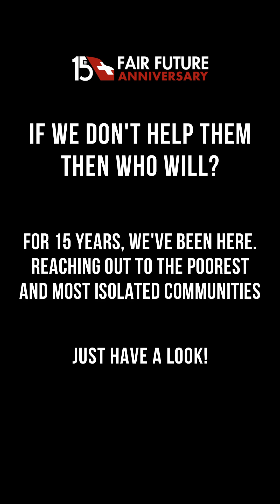For 15 years, we have given tens of thousands of people the means to preserve their lives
For the past fifteen years, the Fair Future Foundation has focused on tackling extreme poverty and impacting people's lives. Our initiatives and programs have had a positive impact on many people, with thousands of actions resulting in lifesaving interventions for the communities we serve.

Hospitals, schools and healthy living centers have been established in remote areas of Southeast Asia, providing access to clean water, sanitation and medical care to all those without didn't have access to it before.

Through initiatives such as our Zero Malaria and Primary Health Care programs, we have provided medical assistance and hope to isolated villages. Our “Truck of Life” transports vital health resources to areas with no other access, helping to fight infectious and contagious diseases and providing needed treatment to all individuals.

It’s not just about providing medical care. It's also about creating an environment in which communities can thrive. Essential resources like clean water, adequate sanitation and educational opportunities are crucial for a better quality of life. Seeing children go to school while having access to drinking water and seeing the overall improvement in the health of entire communities brings unprecedented satisfaction. In the regions where we work, finally being able to wash, eat and drink healthily is now a reality and it is truly magical.

Over the past fifteen years, we have faced many challenges, but they have also brought us great satisfaction. Our unwavering dedication is evident in every deep well drilled, every person treated, medically treated, or primary health care centre built, touching countless lives. Despite the growing wealth gap, our determination to close it remains unwavering.

Full of hope for the future, we will continue to seek better health standards, clean water resources and a bright future for all. Let's use the next 15 years to transform lives and build a more just future.